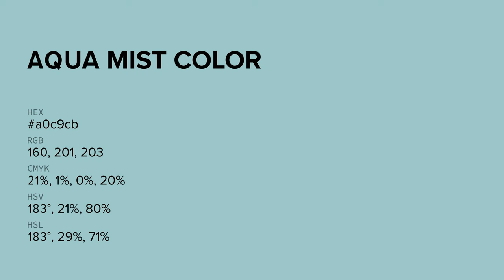Aqua Mist color a0c9cb hex color - Green color - Warm color a0c9cb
What color is Aqua Mist ? a0c9cb hex color - Green color - Warm color a0c9cb

Hex a0c9cb Color Code is also known as Aqua Mist color.

Hex a0c9cb Color code in RGB color code model is created after adding 62.75% red color, 78.82% green color and 79.61% blue color.
Hex a0c9cb Color code in CMYK color (process color) code model is generated after subtraction of 21% cyan, 0% magenta, 0% yellow and 20% black.